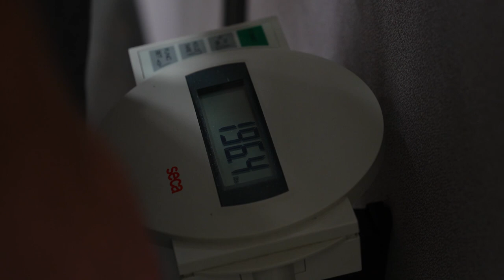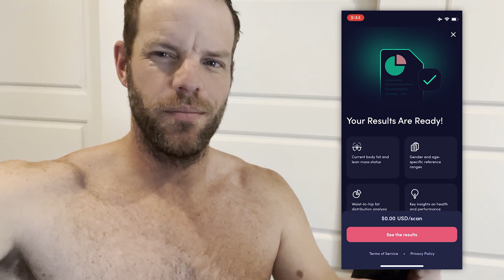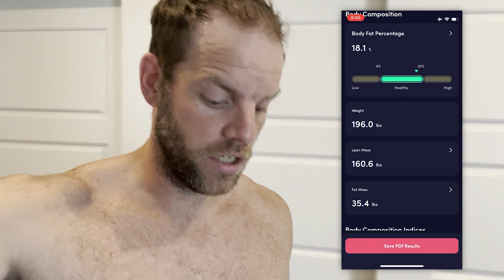DEXA vs. INBODY vs. WITHINGS vs. SPREN - BODY FAT PERCENTAGE SHOWDOWN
I compared 3 body fat percentage measuring tools and the results I got. They were much better than last year's video, but still not great!

Right when I was done - I found out about a new app called "SPREN" and decided to add that to the mix as well.

Here's how it turned out!

DEXA Scan
Inbody Scan
Withing Scale